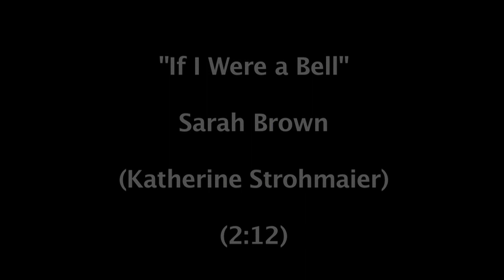If I Were a Bell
The slickest high rollers are in town, and they're depending on Nathan Detroit to score a secret spot for their floating crap game. Trouble is, he's $1,000 shy. Throw in Sarah Brown, who's short on sinners at the mission; Sky Masterson, who accepts Nathan's $1000 bet that he can't lure Sarah Brown to Havana; Miss Adelaide, who's desperate to marry Nathan; the meddling Police Lieutenant Brannigan; and the lively lyrics and music of Frank Loesser, and you've got an evening to remember—you can bet on it!